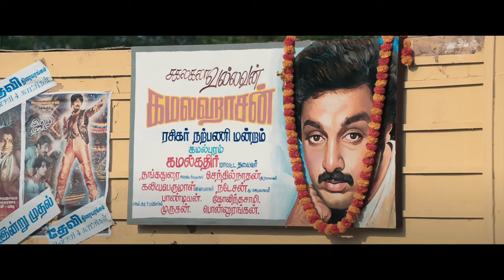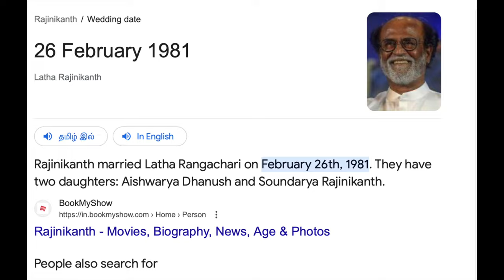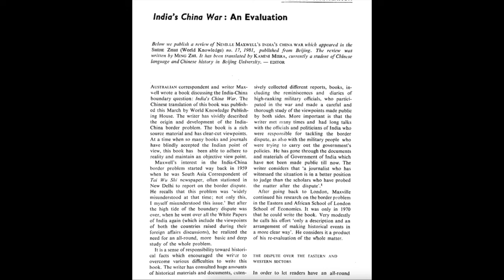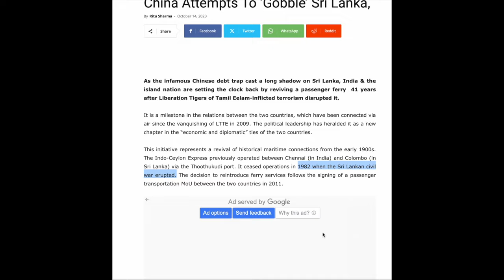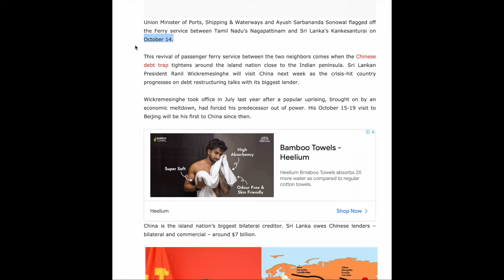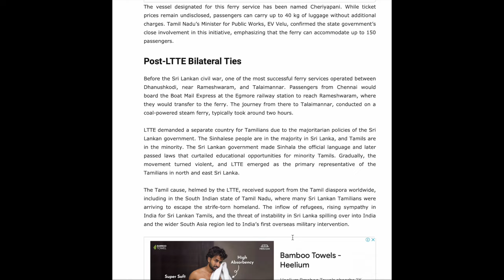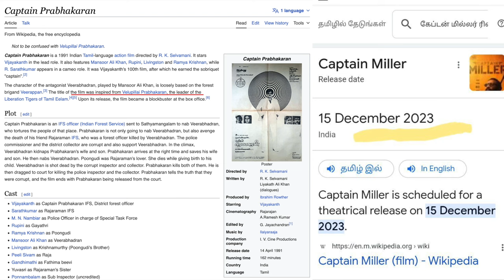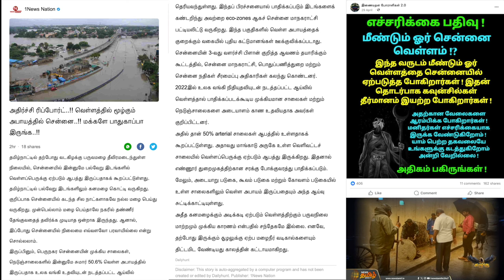80's Buildup - 𝚃𝚎𝚊𝚜𝚎𝚛 - 𝗦𝗔𝗡𝗧𝗛𝗔𝗡𝗔𝗠 | எண்பதுகளின் கால சுழற்சி ♾️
UPI  : kathirka369@okaxis
Paytm : m.kathiravaraj@paytm

80's Buildup - 𝚃𝚎𝚊𝚜𝚎𝚛 -  𝗦𝗔𝗡𝗧𝗛𝗔𝗡𝗔𝗠 | எண்பதுகளின் கால சுழற்சி ♾️